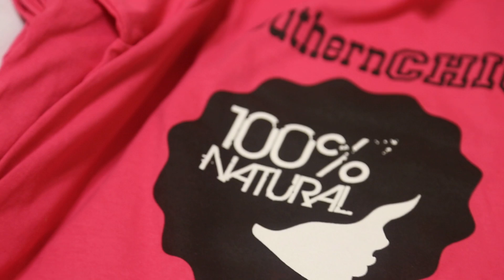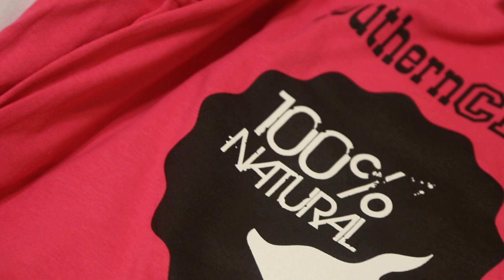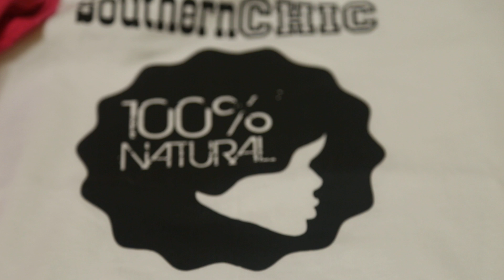100% Natural BeyouProject Join the Cause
Introducing my new Custom Tee line that now includes the 100% Natural Afro T-shirt.
This shirt is designed to help you to celebrate your natural beauty that you were created with. God Made you Beautiful. The BeyouProject is focused on helping you ladies to see that they are beautiful and can reach any of their goal as God designed each of us "uniquely" from the beginning with "Purpose for our lives"!
where you can read candid interviews from "Women of excellence that have over come the difficulties.

You may also purchase the custom from the website  (link above) or other items in our shop.
Also consulting for building a better blog/website